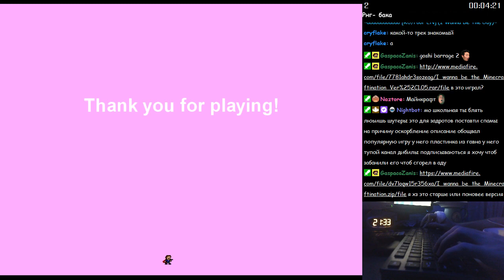I wanna defeat Pachoom